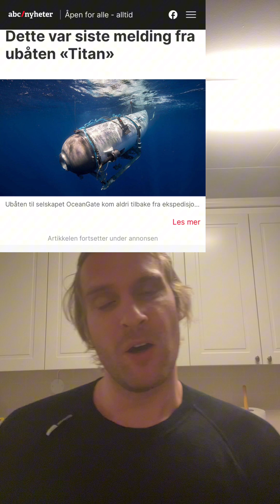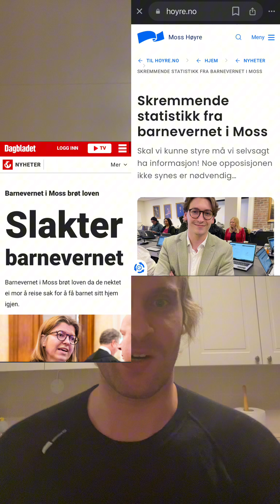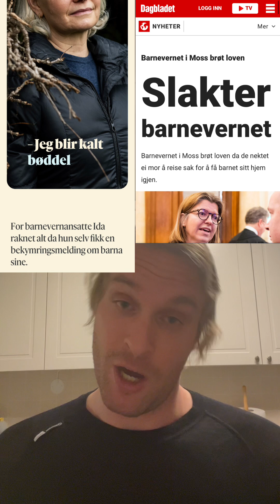Hva slags holdninger er det i Barnevernet?